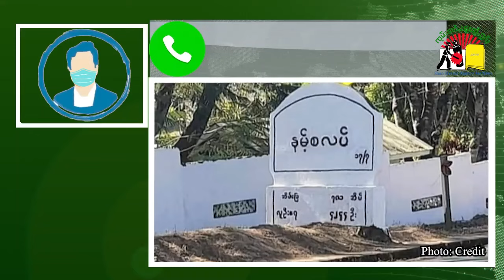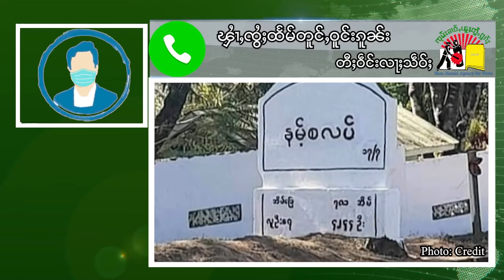ပၢင်တိုၵ်းသိုၵ်း SSPPSSA လႄႈ သိုၵ်း MNDAA ၼႂ်းၸႄႈဝဵင်းသႅၼ်ဝီ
ပၢင်တိုၵ်းသိုၵ်း SSPP/SSA လႄႈ သိုၵ်းMNDAA ၼႂ်းၸႄႈဝဵင်းသႅၼ်ဝီ